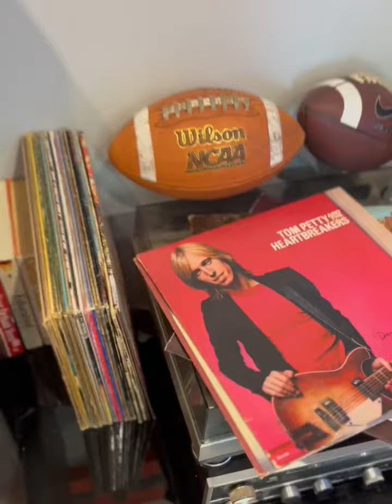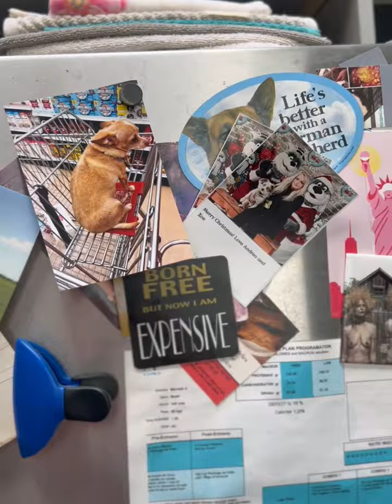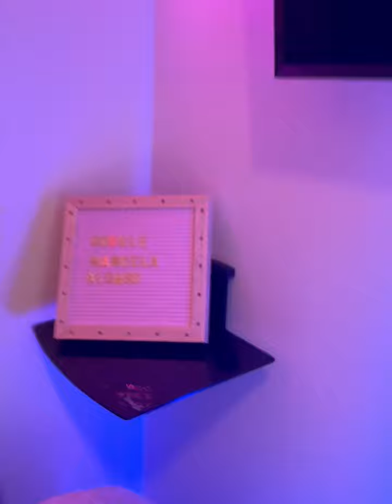Marcela Alonso Brooklyn Apartment Tour | Newyork Apartment Tour Vlog